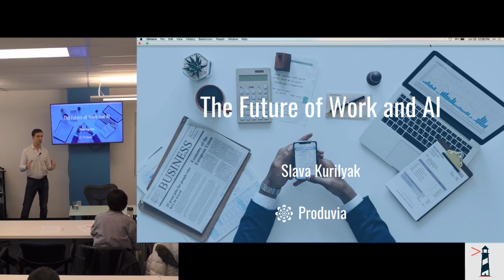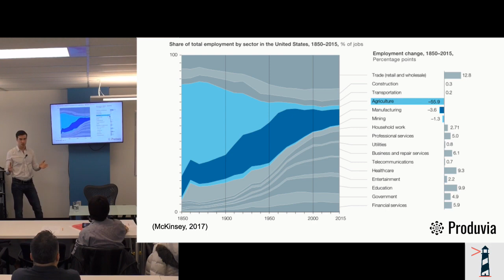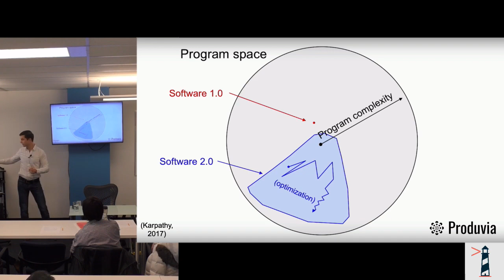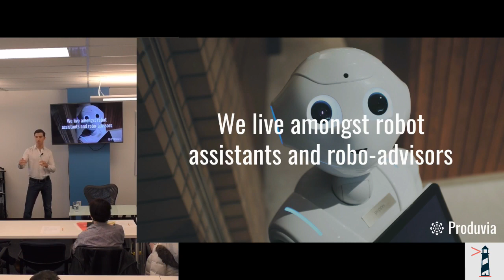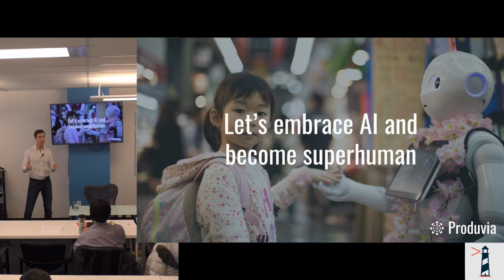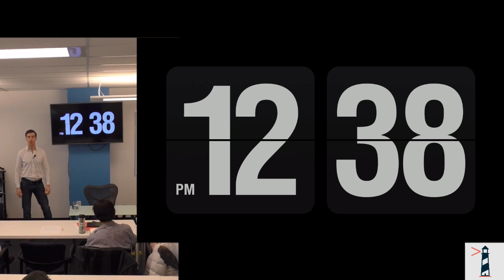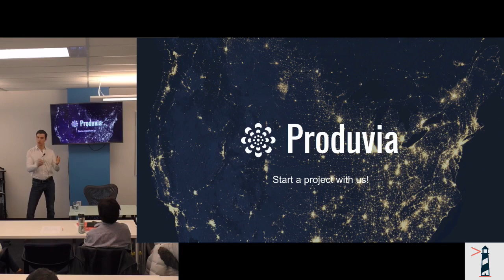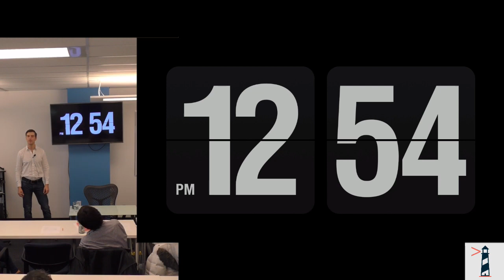The Future of Work and AI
This talk was presented by Slava Kurilyak on Jan 30, 2019 at Devhub Vancouver.  The slide deck for this presentation can be found

0:00 Talk begins
19:45 Q&A begins

About The Future of Work and AI:

AI has changed the way we live and connect with each other and now it is disrupting the way we work. Understanding how we can best leverage computer intelligence is at the core of "The Future of Work and AI" seminar.

In this seminar, we will discuss how artificial intelligence, machine learning, deep learning, and natural language processing are being applied across multiple industries. We will discuss various uses cases and give practical examples of these technologies.

The Future of Work and AI is a seminar which aims to share our visions of the future, a world where we become superhuman, a world where we leverage infinite computational power. This event is meant to inspire conversations around AI and it's potential to fundamentally change how and why we work.

About Produvia:

At Produvia, we produce intelligent software. Produvia is an on-demand Artificial Intelligence as a Service (AIaaS) provider. Since 2013, Produvia has partnered with companies from all industries to accelerate the adoption of artificial intelligence.

We are a team of developers, engineers, and data scientists. We specialize in AI, machine learning, neural networks, and data science. Our headquarters are in Vancouver, Canada.

Work with us to accelerate the adoption of artificial intelligence at your company.